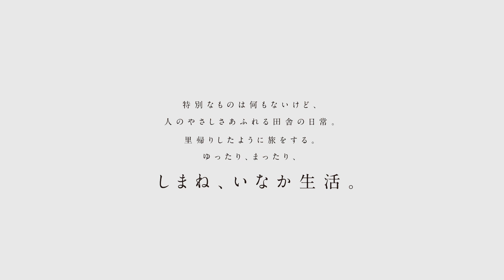【しまね田舎ツーリズム】#１０ 江津市千田町で「綿摘み体験・機織り体験」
しまねの田舎の魅力、写真ではどうしても伝えきれない、、、
そこで、このたび動画でも発信することとしました。

第１０弾は、江津市千田町の「わたの里もこもこ」で
綿摘み体験と機織り体験

わた畑で、柔らかな綿を摘み、摘んだ綿を紡ぐ体験
大自然の中で育った綿が糸に、そしてコースターになっていく
地元の方と談笑しながら響く機織り機のトントンという音が心地いい
出来上がったコースターは他とは違うぬくもりがある

しまねってこんなところもあるんだ、、、

「しまねのすてきな一面見いつけた！」